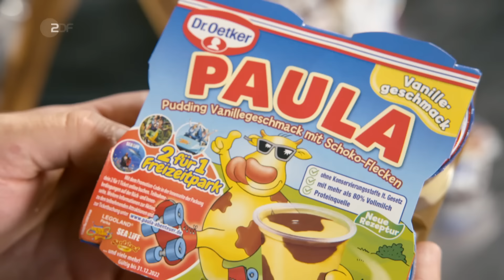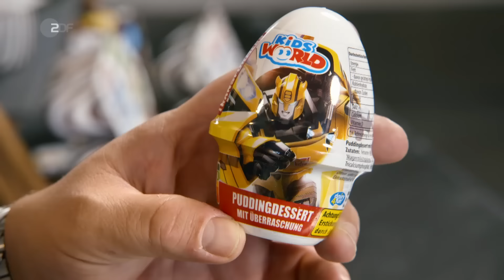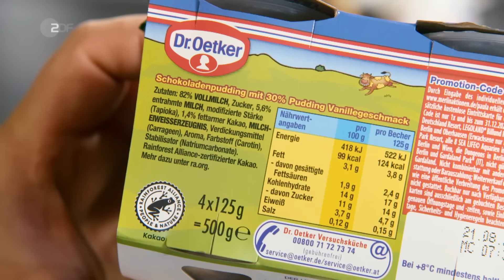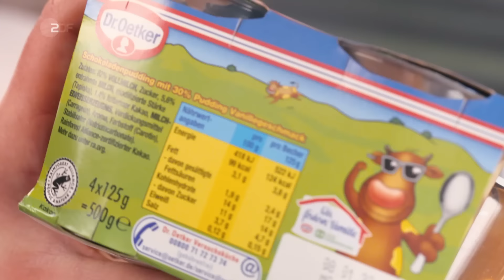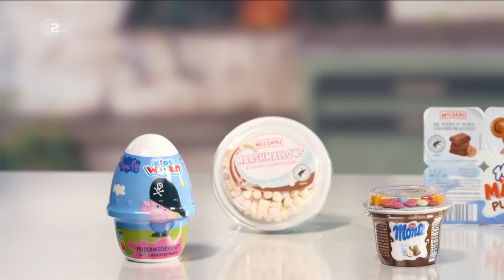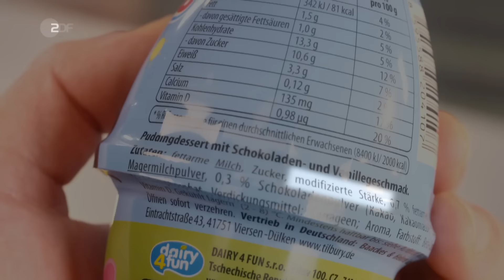Freche Flecken: Sebastian entlarvt die Masche von Fleckenpuddings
Sebastian macht Fleckenpudding und zeigt, welcher Trick der Lebensmittelindustrie sich hinter den Flecken tarnt.

Dieser Clip stammt aus der Doku "Lege packt aus". Mehr Folgen findet ihr auch in der ZDF Mediathek

Wir sind jetzt auch auf Instagram Folgt uns und begleitet Lilly und Flo auf ihrer beschwerlichen Reise kochen zu lernen.